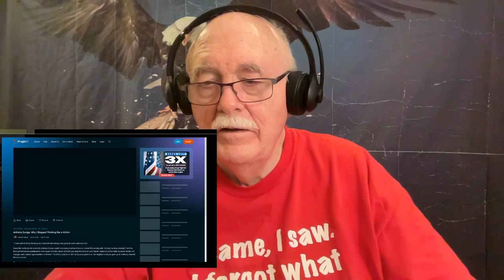Adrienne Johnson - Why I Am No Longer an Atheist - Reaction